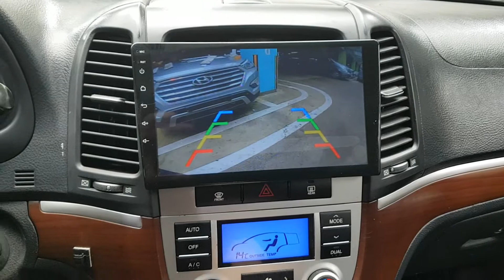2008 SANTAFE 8U234729